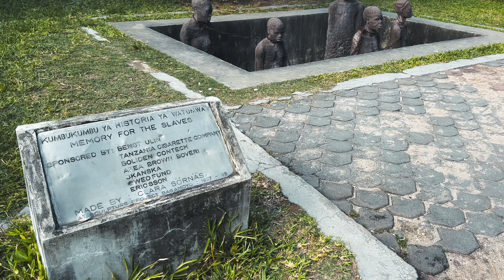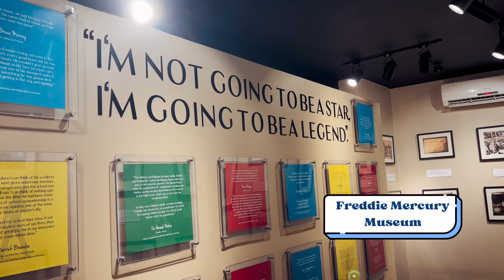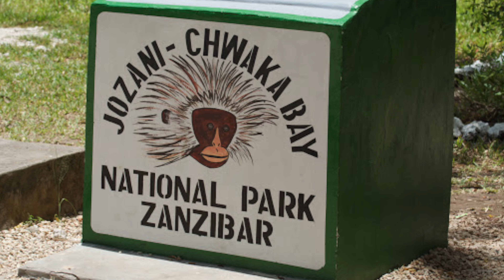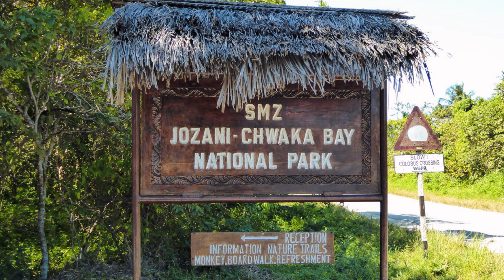Zanzibar, Tanzania Cruise Port: A Quick Introduction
Located off the east coast of the mainland of Tanzania, Zanzibar is a highlight destination on any African cruise itinerary.

Here we detail where cruise ships arrive to the island, things to see and do close by, including the UNESCO World Heritage listed Stone Town, as well as further journeys such as the Jozani National Forest and Changuu Island.

0:00 Introduction
1:13 Port Information
2:10 Stone Town
5:28 Further Journeys
7:13 Jozani National Forest
9:44 Final Tips